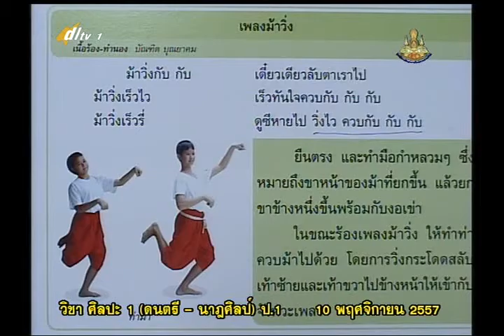003B+1101157+ศ+ละครสร้างสรรค์+artp1+dl57t2